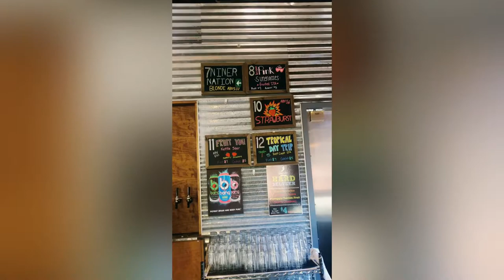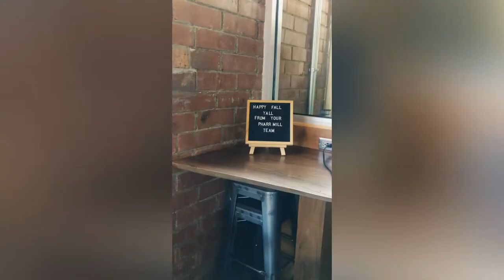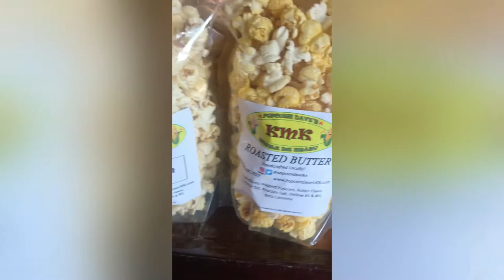Harrisburg NC restaurants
Moving to Harrisburg NC? Here are 3 restaurants and breweries you need to check out in Harrisburg NC!!

Call or text me with any questions!!

My name is Michelle Mercado and I am a REALTOR® in Charlotte, North Carolina with Keller Williams Southpark. I love working in the Harrisburg/Concord area because that is where I live and I LOVE it! It is just far enough away from the traffic of Uptown Charlotte but still close enough! I love watching football🏈, English Bulldogs 🐶 and eating🥓🍕🍟🍔🍩... and WINE 🍷!!! I recently got married in my backyard to save money and it was the BEST day of my life!!! 💍👰🏻

Keller Williams Southpark
License #311217
5925 Carnegie Blvd